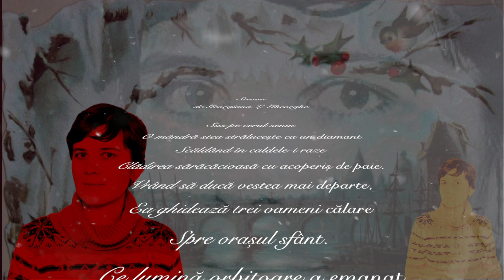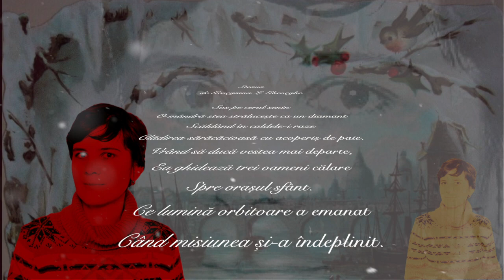Poezie recitata Steaua